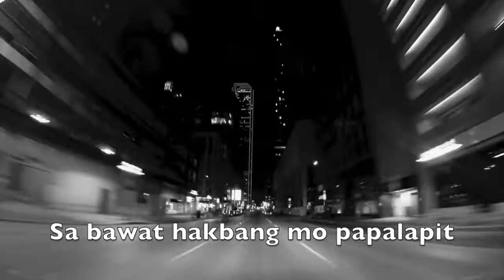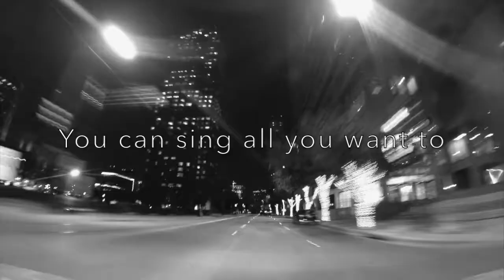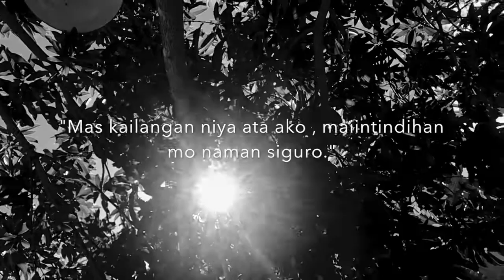Pag Hakbang Mo | Spoken Word Poetry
The poetry revolved around the song, Clear the stage by Jimmy Needham.